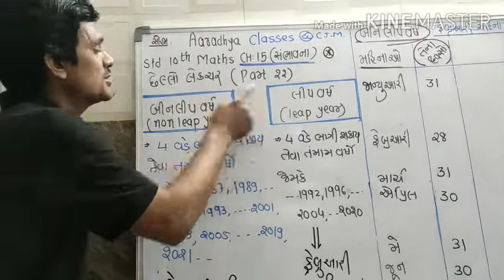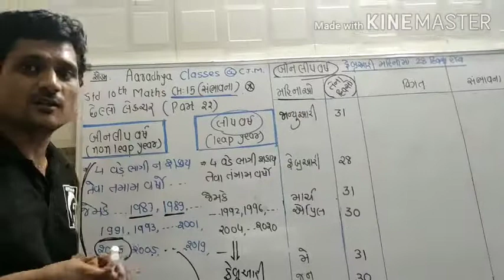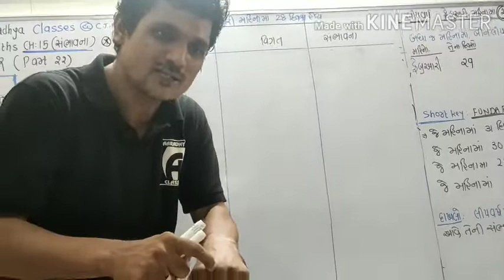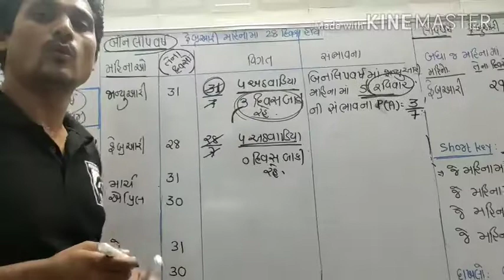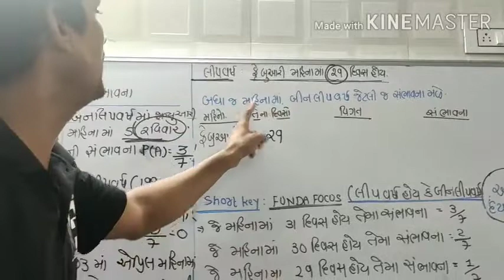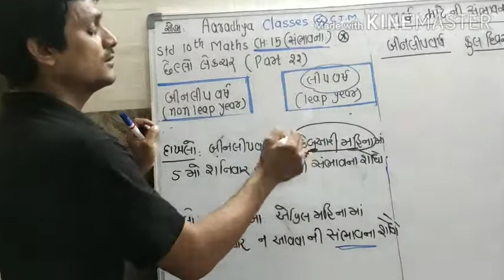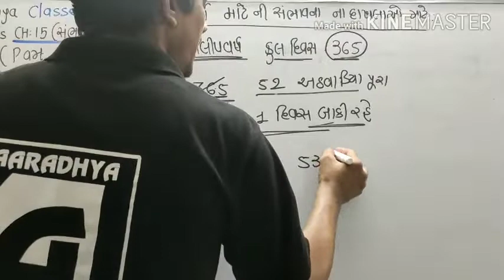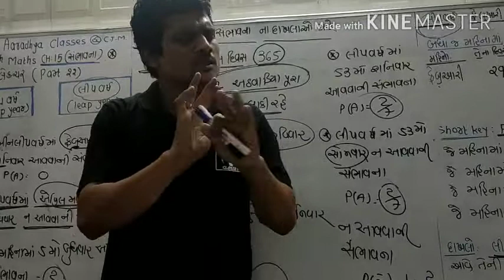PROBABILITY OF LEAP YEAR || PART 22 || CLASS 10 EM || MATHS || ALKESH SIR.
HERE IS THE LAST PART OF THE CH:15 WHICH INCLUDES A PROBABILITY OF LEAP YEAR FOR GUJRATI MEDIUM STUDENTS BY ALKESH SIR.

IF YOU HAVE ANY DOUBTS RELATED TO THIS TOPIC YOU CAN ASK IT IN COMMENTS BOX